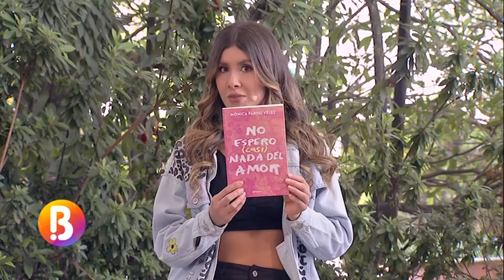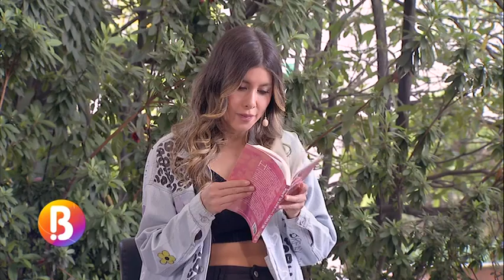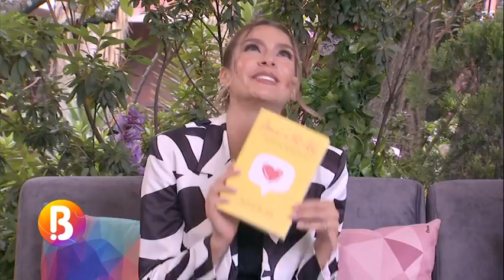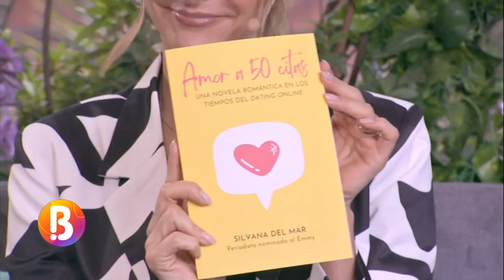Entre Mujeres: Citas a ciegas, feminismo y mucho más | Bravíssimo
En esta sección de Entre Mujeres, se tocaron temas relacionados con las citas que se realizan mediante plataformas digitales, las características y la importancia del feminismo, de la soledad y la soltería, entre otras cosas. Además, la actriz Mónica Pardo presentó su libro 'No espero casi nada del amor', en el cual cuenta historias de su vida.